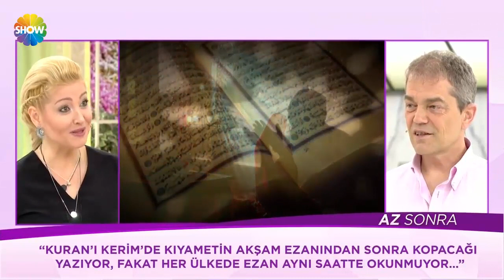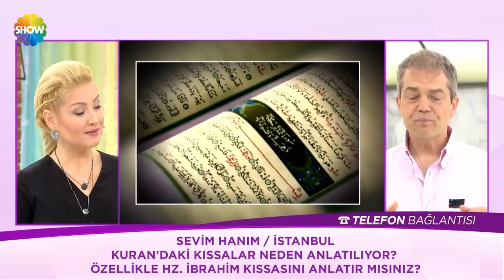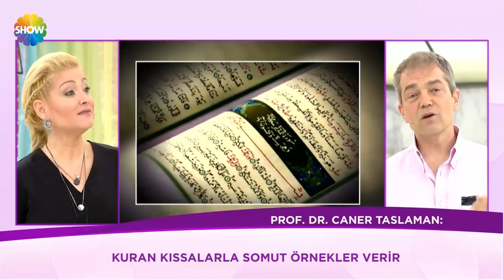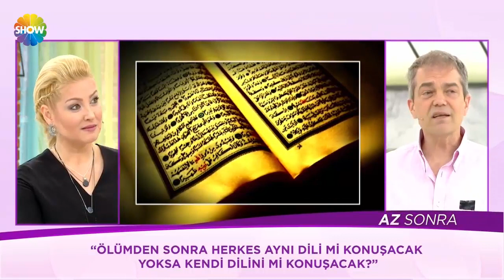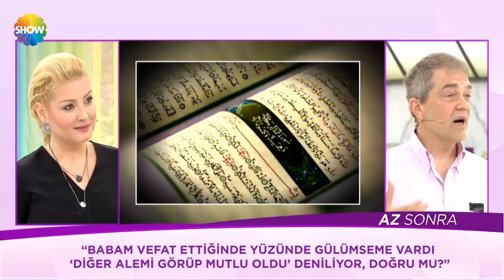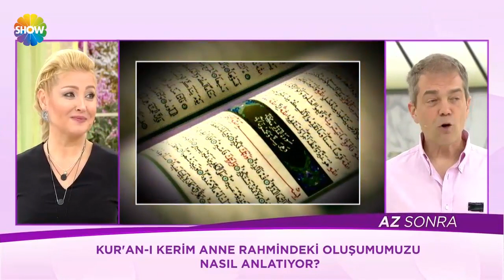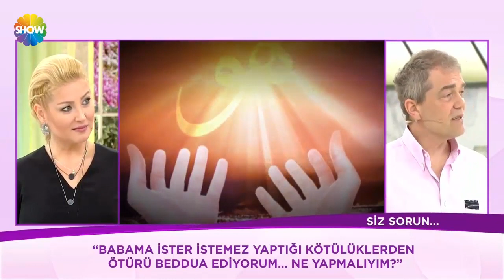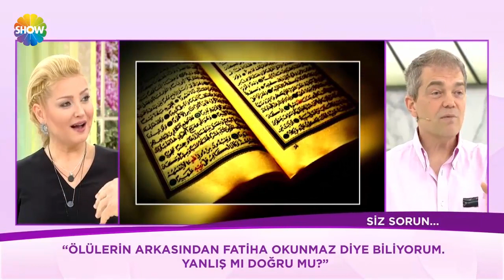Caner Taslaman İzleyici Sorularını Cevaplıyor / 16 Mart 2017 / Zahide Yetiş'le